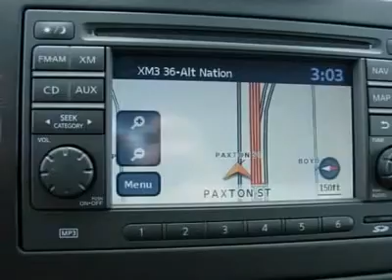2011 NISSAN VERSA Harrisburg, PA 497907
2011 NISSAN VERSA Harrisburg, PA
Stock #497907

Faulkner Nissan New
3925 Paxton Street

Prices include all applicable rebates to those who qualify.  See dealer for details.